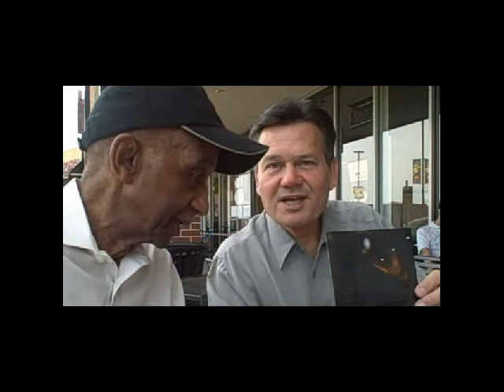Marques Haynes Supports Al Lee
Al Lee, candidate for Texas Railroad Commission, gets support of Marques Haynes, one of the Original Harlem Globetrotters, and Joan, his wife. They chat about the days with the Globetrotters and then Marques and Joan respond to the false accusations against Al from one of his opponents.
A brief clip of Bill Russel introducing Marques Haynes leads off the video. Then an informal chat about some of the fascinating experiences Marques had follows. There is a clip of Marques Haynes in action while double teamed. Then, Marques and Joan give their support to Al Lee for Railroad Commissioner.